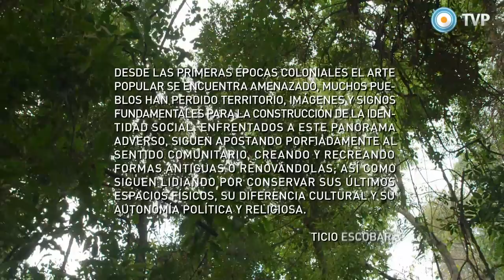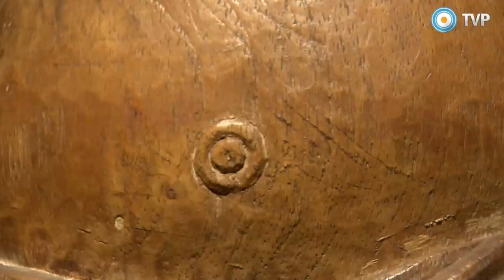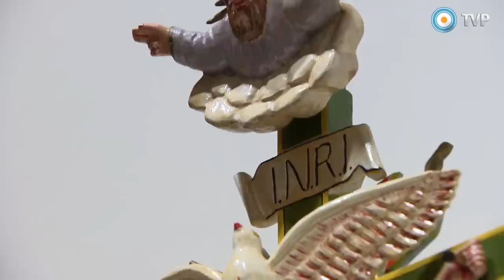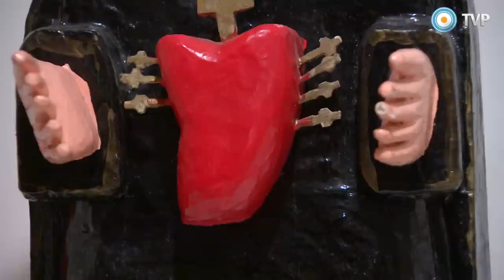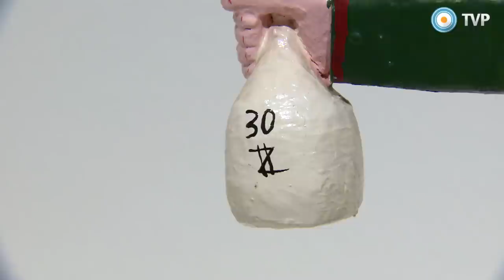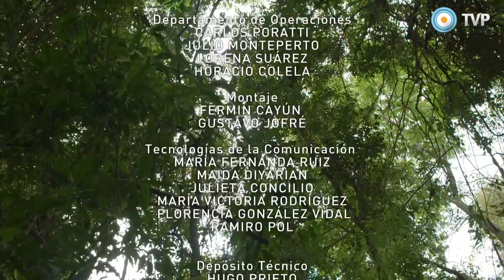Tekoporá, la belleza de los otros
"Desde las primeras épocas coloniales, el arte popular se encuentra amenazado. Muchos pueblos han perdido territorio, imágenes y signos fundamentales para la construcción de la identidad social. Enfrentados a este panorama adverso, siguen apostando porfiadamente al sentido comunitario, creando y recreando formas antiguas o renovándolas; así como siguen lidiando por conservar sus últimos espacios físicos, su diferencia cultural y su autonomía política y religiosa." - Ticio Escobar.

Compartimos este recorrido por la muestra Tekoporã, que se hizo entre los meses de julio y septiembre de 2015 en el Museo Nacional de Bellas Artes, coincidiendo con la conmemoración de la Guerra Guasú (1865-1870).

"El tekoporã es el buen vivir colectivo, el vivir con belleza. Este ideal ético guaraní se extiende a las otras etnias y a los sectores populares de tradición mestizo-guaraní que viven en el Paraguay.” - Ticio Escobar.

Conocemos desde dentro los motivos y las propuestas de esta exposición que, si bien no pretende abordar temáticamente el conflicto al que alude, sí nos permite reflexionar sobre el mismo desde la curación de expresiones artísticas que sobrevivieron al conflicto.

Recorridos por el arte indígena y popular del Paraguay, con objetos de imaginería religiosa, arte plumario y gráfica, dentro de una gran diversidad de expresiones visuales a través de obras provenientes fundamentalmente del Museo del Barro de Paraguay, pero también del Museo de Arte Hispanoamericano Isaac Fernández Blanco, Museo Pueyrredón de San Isidro, Museo de La Plata y Museo Etnográfico Juan B. Ambrosetti.

Relatos de:
- Ticio Escobar, curador, profesor, crítico de arte y promotor cultural, Secretario de Cultura de Paraguay entre 2008 y 2013.
- Osvaldo Salerno, Director del Museo del Barro, de Paraguay.
- Roberto Amigo, Curador en Jefe del Museo Nacional de Bellas Artes, de Argentina.